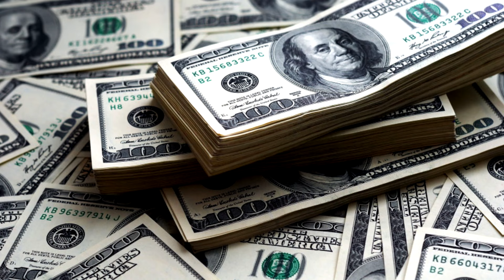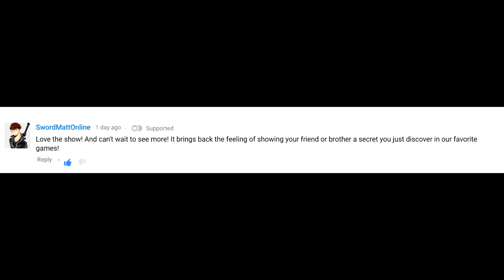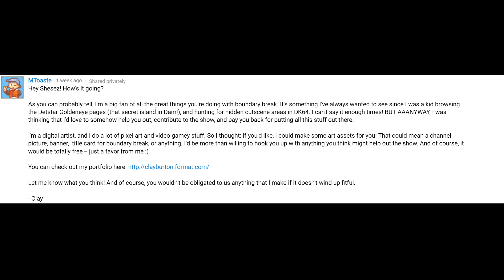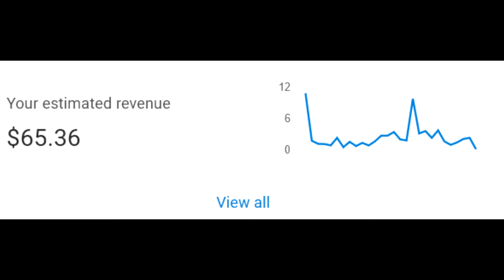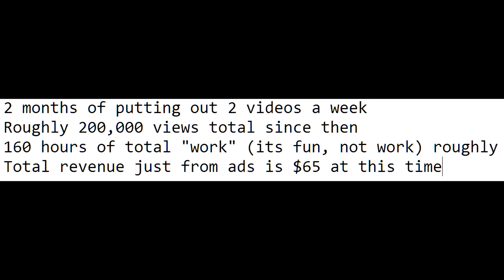Real Talk Ep.5: Money...